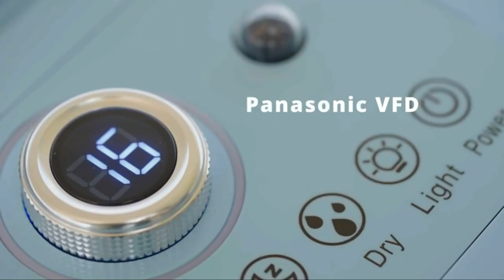5 Cool Tech Gadgets Of 2024 You Can Buy Now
Discover The"5 Cool Tech Gadgets Of 2024 You Can Buy Now"

ZY.Hyisinn Ultralight Air Conditioner
Voivey - G6 Camera Detector
Nite Ize KMTRT-11-R3 DoohicKey
Music Sync Lights
WUBEN X3 Mini Flashlight